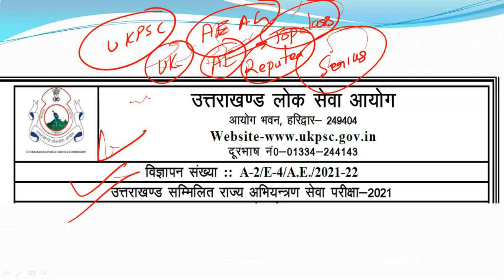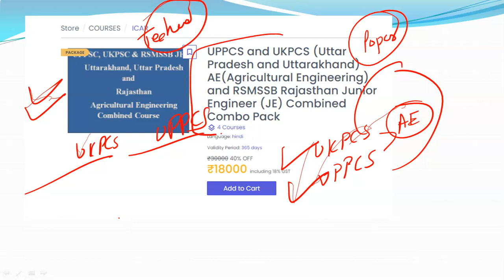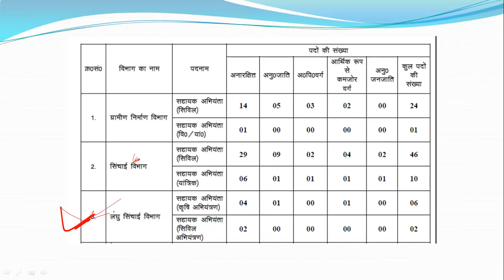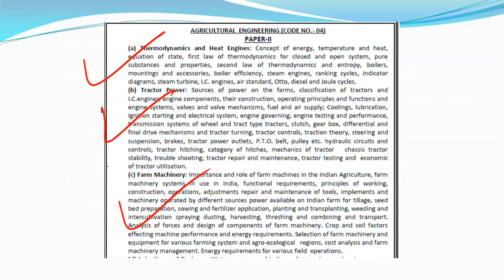UKPCS Assistant Agricultural Engineering Combo Pack